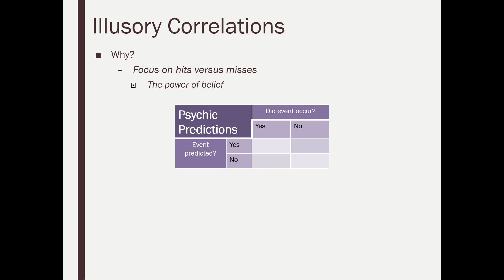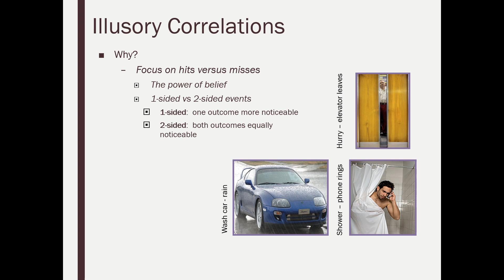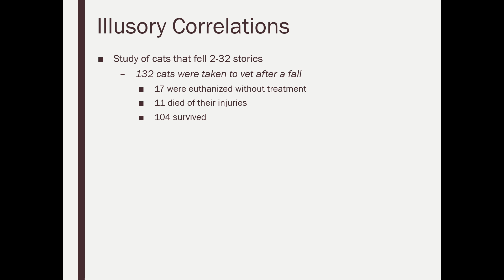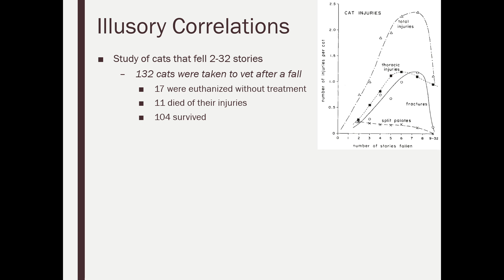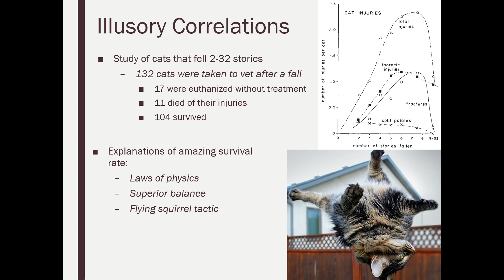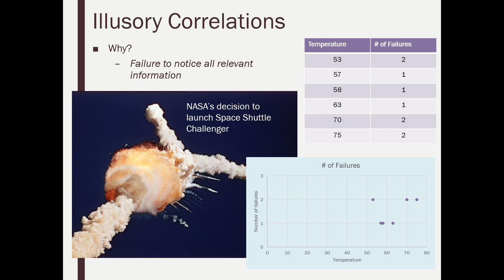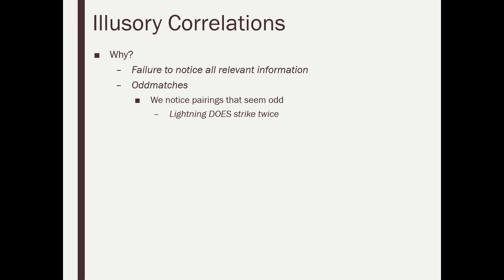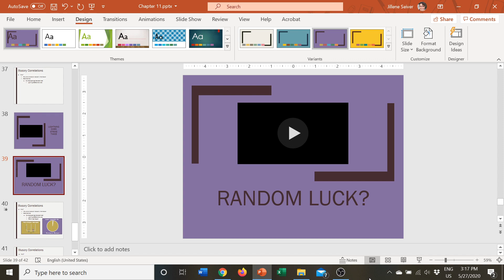Scientific Principles 11.8: Why Illusory Correlations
The role of chance: Why illusory correlations occur.